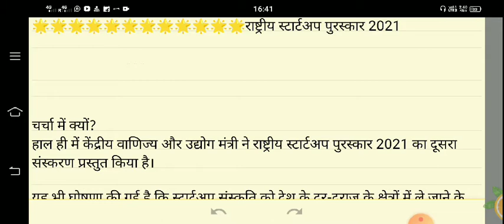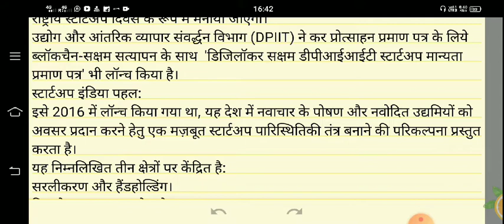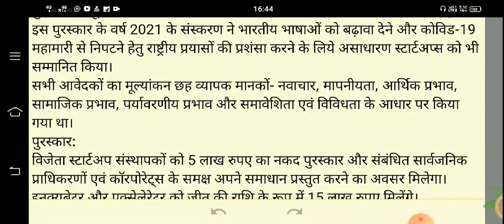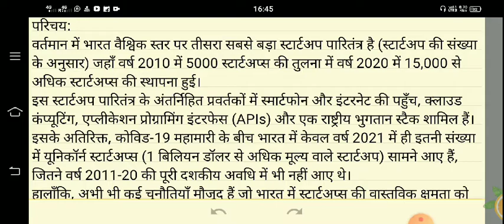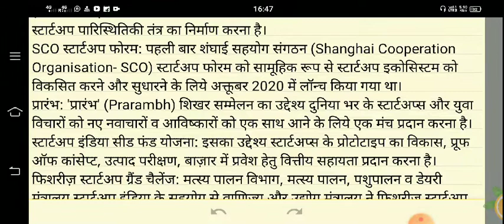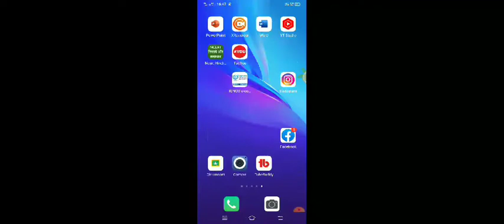PM Modi ने Startup को लेकर की बड़ी घोषणा | National Startup Day | Innovation | Entrepreneurship